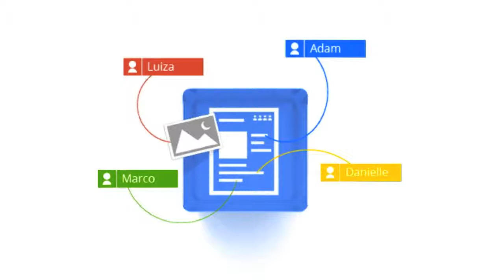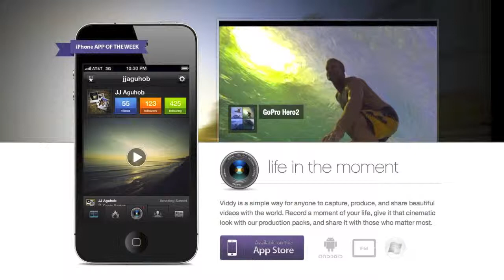Drive and Buffer - Episode 16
Adam and Cory discuss the announcement of Google Drive and how you can use cloud storage to manage collaborative editorial content, a review of Buffer for Twitter and Pinerly for Pinterest, Dominos hiring employees and letting you order a pizza through their Pizza Hero mobile game, Kiip and bringing real world rewards to mobile games, Viddy and Socialcam and the need for a short-format video content strategy, Honda's Pintermission Pinterest campaign, and interesting Facebook Timeline examples from The Engine Is Red, Livestrong and Fanta.

- Google Drive vs. Dropbox, SkyDrive, SugarSync, and Others: A Cloud Sync Storage Face-Off
- Kotaku: The Domino's iPad Game Could Transform The Way We Order Pizza (And Get Jobs)
- Viddy Adds 5.5M Users in 11 Days, Signs on Celebrity Investors and Partners
- Socialcam Adds Over 4 million Users In One Weekend